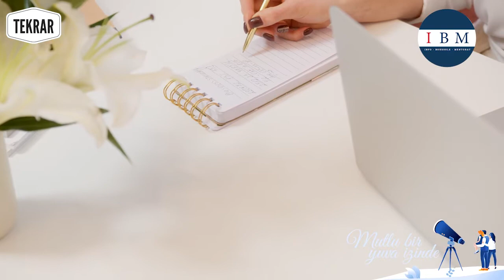[Mutlu Bir Yuva İzinde] Çocuklarımızla Tatilde Neler Yapabiliriz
Tatilde neler yapabiliriz, nasıl değerlendirebiliriz?